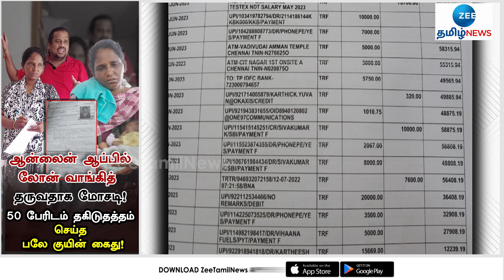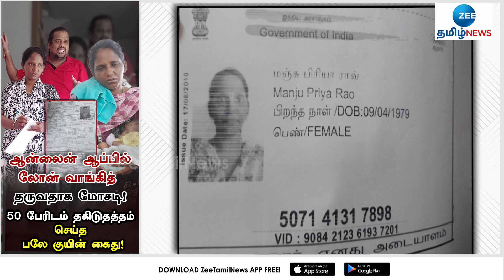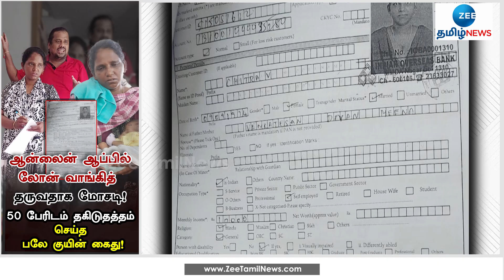Loan | Scam | Women | Arrest | லோன் மோசடி செய்த பெண் கைது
ஆன்லைன் செயலி மூலமாக லோன் வாங்கித் தருவதாக கூறி, ஆதார் உள்ளிட்ட ஆவணங்களை, வாங்கிக்கொண்டு போலியான சான்றிதழ்கள் தயாரித்து மோசடியில் ஈடுபட்ட பெண், 8 மாத கைக்குழந்தையுடன் கைது செய்யப்பட்டு சிறையில் அடைக்கப்பட்டுள்ளார்.